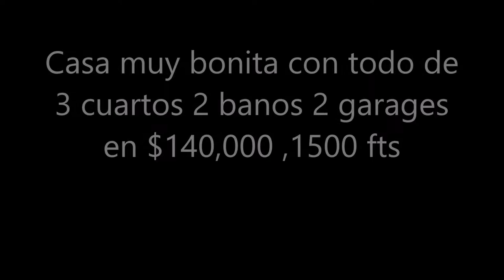CASA DE 3 .2. /2 POR $140K LLAMENOS SERGIO